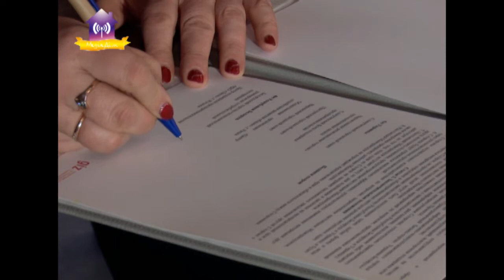Конференція «Потенціал та можливості транскордонного співробітництва» 28 - 29 січня 2019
Фінальна Конференція «Потенціал та можливості транскордонного співробітництва» 28 - 29 січня 2019 року в м. Чернігів